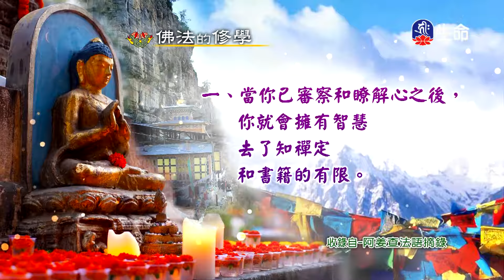印度錫金慈悲之旅(2)-3_印度錫金慈悲之旅_(lifetv_20201025_02:00)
印度錫金慈悲之旅_印度錫金慈悲之旅(2)。